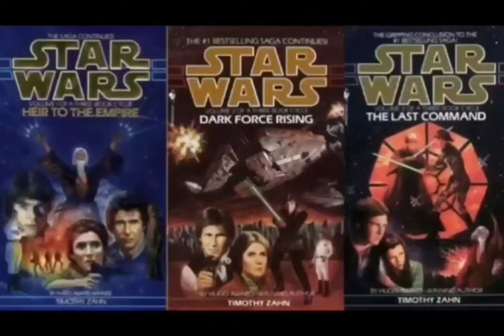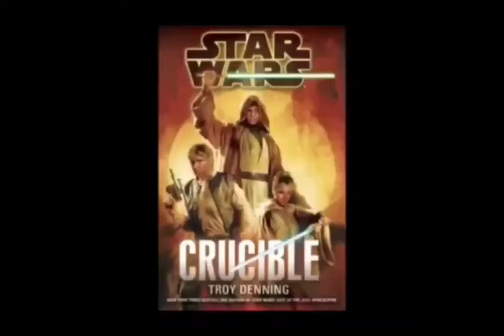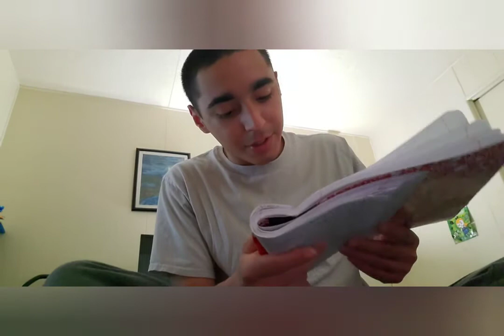Star Wars Legends Obession Comic Review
today I review some Republic Comics, Obession 5 issue series, and complain about Filoni. this man harmed Star Wars Forever. and yet he's somehow become God makes no sense. anway enjoy